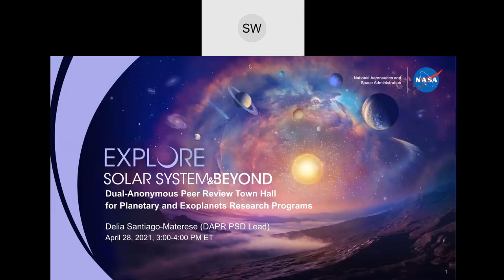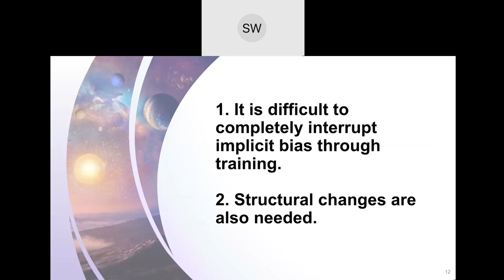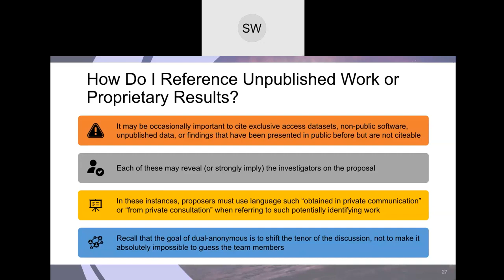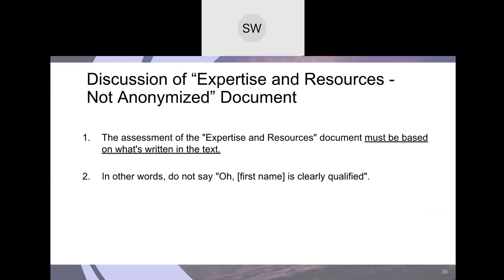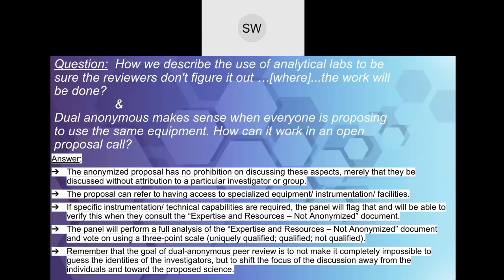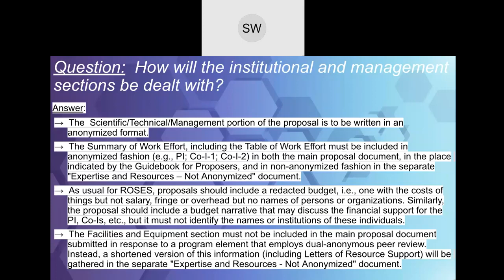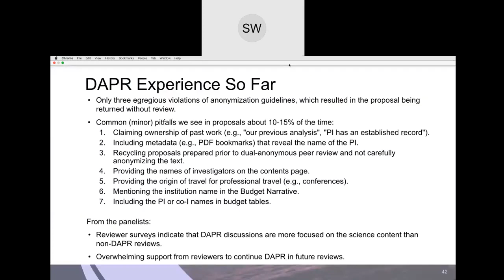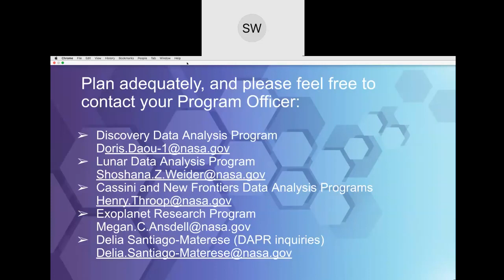Dual-Anonymous Peer Review Town Hall for Planetary and Exoplanets Research Programs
On April 28, 2021, NASA Planetary Science Division (PSD) Program Officers hosted a virtual community town hall to discuss the implementation of dual-anonymous peer review, specifically for its Data Analysis Programs (DAPs) and the Exoplanet Research Program, under ROSES-2021.  The town hall provided key information to the proposing community, including a discussion of the motivation for dual-anonymous peer review, guidance on how to prepare anonymized proposals, and the process of anonymized reviews.